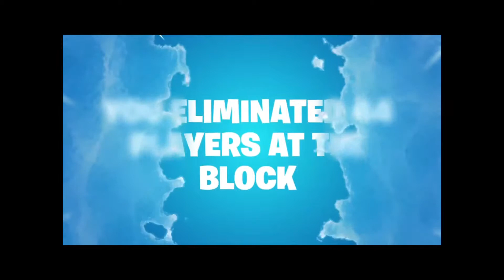So Epic sent me my Season 7 recap .....